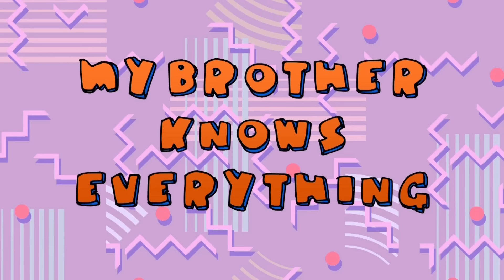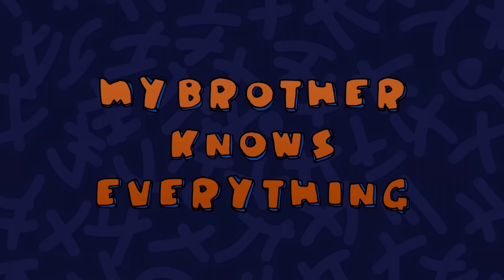My Brother Knows Everything - SNL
On her web show, "My Brother Knows Everything," Morgan (Nasim Pedrad) and her co-host Meredith (Emma Stone) talk about what she learned from her brother Erik (Andy Samberg) this week. [Season 36, 2010]